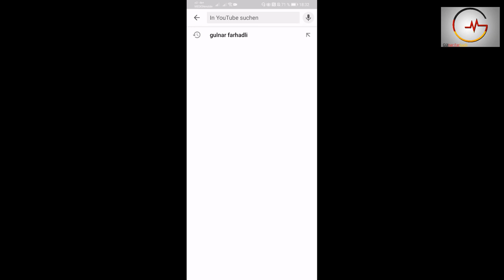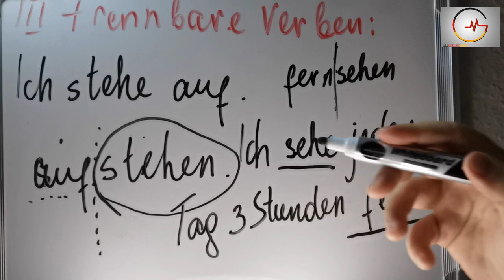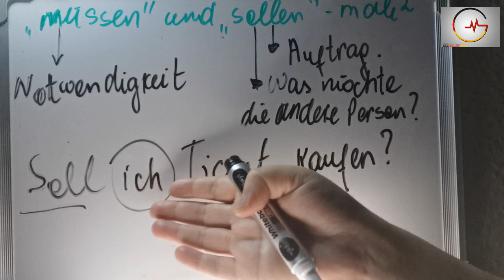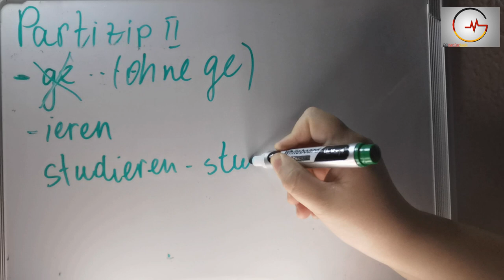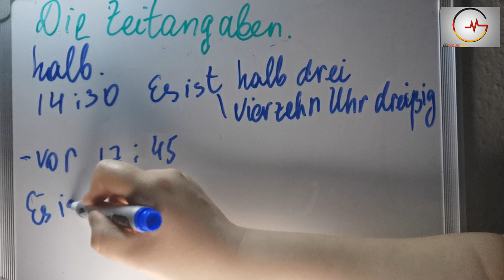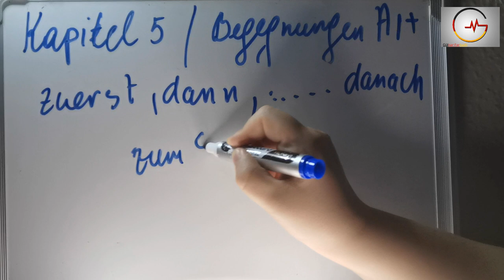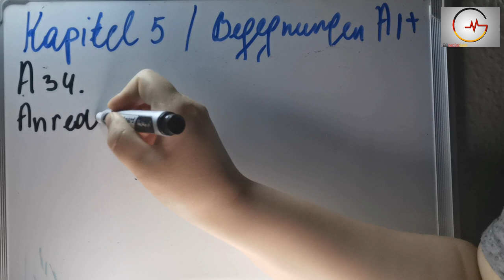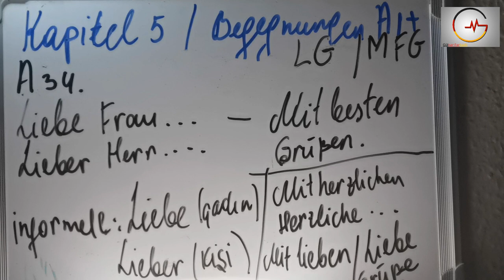Begegnungen A1+ 5-ci Kapitelin əhatəli izahı Grammatika və tapşırıqlar. Deutschlernen. Alman dili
1. Ayrılan, ayrılmayan , bəzən ayrılan və ayrılmayan fellər
2. Modalverb "müssen" və "sollen"
3. Perfekt keçmiş zaman forması
4. Almanca saatlar
5. Bütün tapşırıqlara baxış